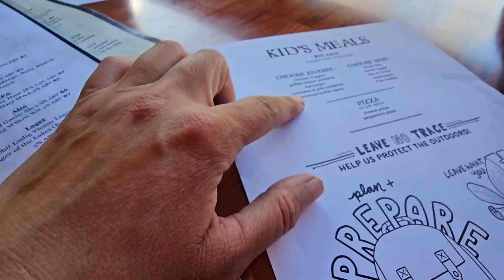Appalachian Trail Hiking With Kids, Day 17 - enjoying NOC